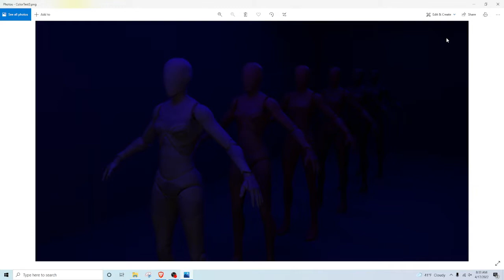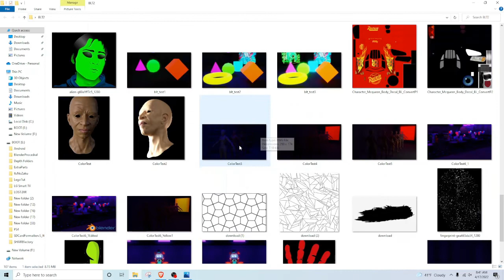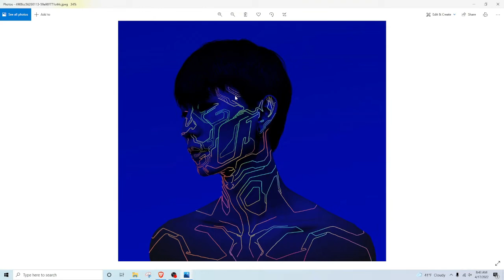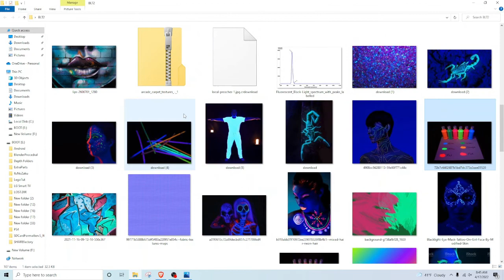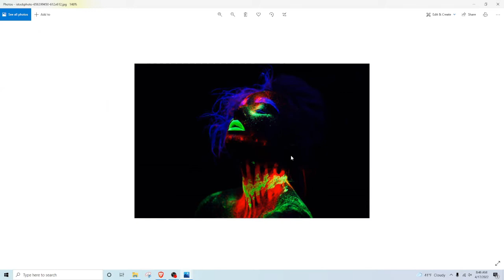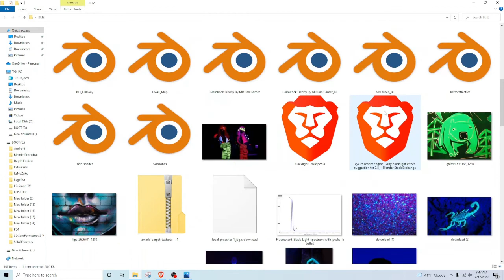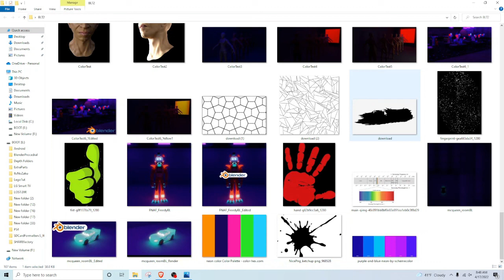Blender Blacklight Previz Review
This video covers different ideas for blacklights in relation to actors on scene, makeup, props, and many other variables. Before moving on to the blacklight tutorial, this should help keep things in perspective for the artist. All images were found using a basic google search here are links to the models used in the video.